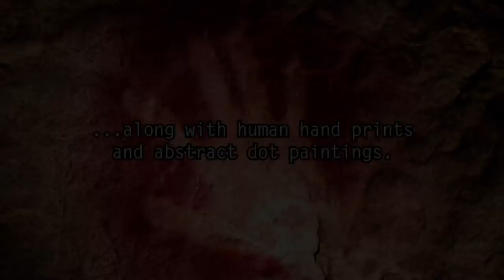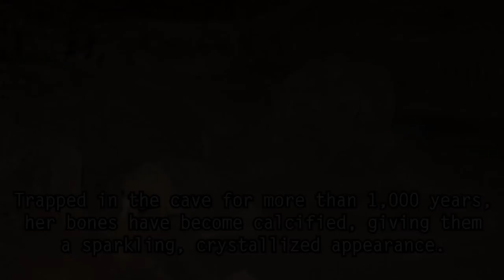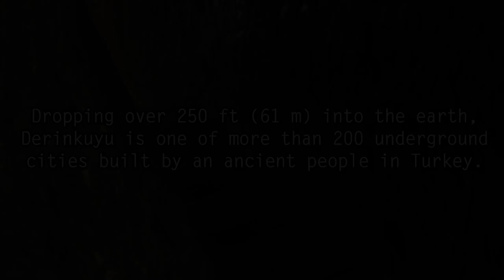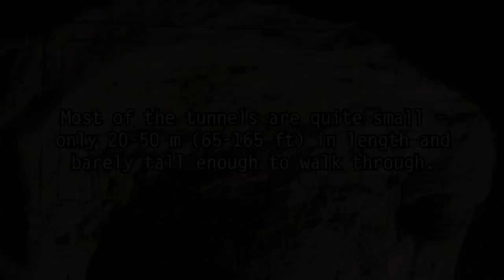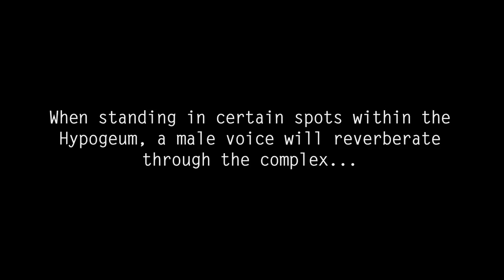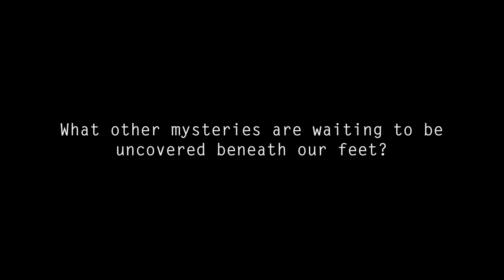5 Most Mysterious Places Underground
What great mysteries lurk unseen beneath your very feet? Introducing underground caves, caverns, sinkholes and cities that are hiding ancient secrets.

Explore a compilation of the biggest, most mysterious underground places and holes on Earth, including Chauvet Cave and its strange cave art; Belize's Actun Tunichil Muknal and its Mayan sacrifices; the medieval Erdstall of Europe; Turkey's large abandoned underground city Derinkuyu; and the strange megalithic underground temple of Malta, the Hypogeum of Hal-Saflieni.